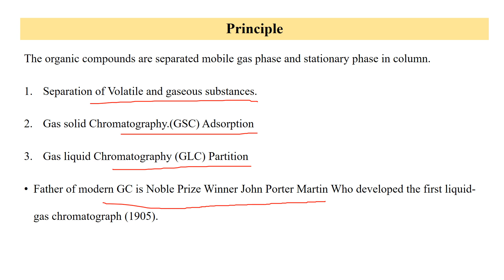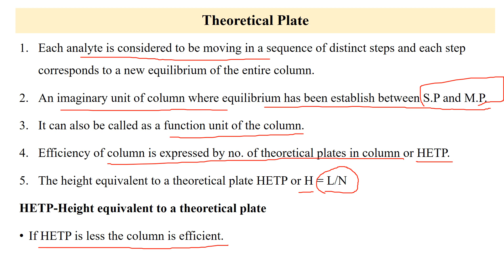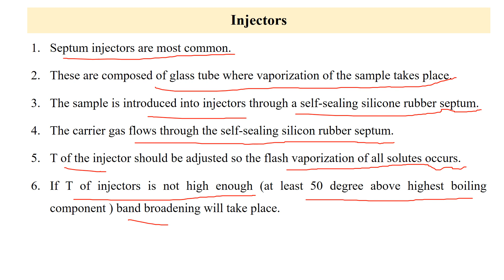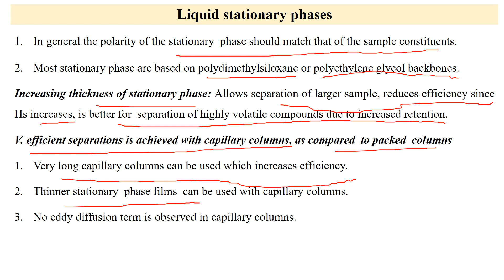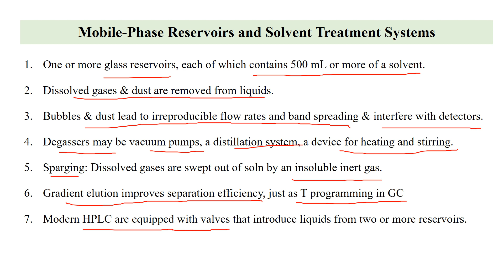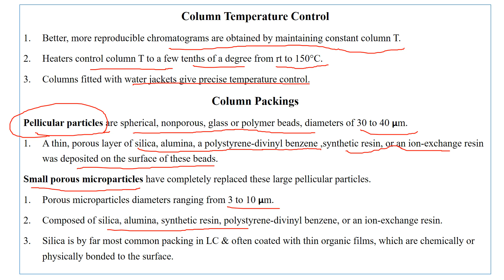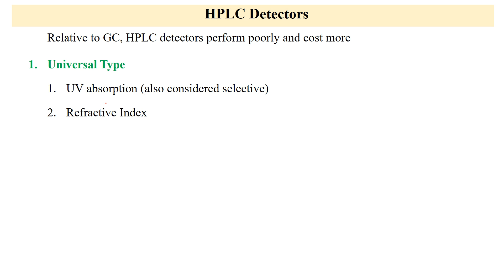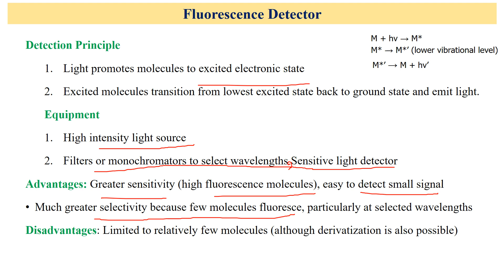Chromatography | PPSC Chemistry | Gas Chromatography | High Performance Liquid Chromatography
PPSC/FPSC Chemistry, Chromatography II, Gas Chromatography, High Performance Liquid Chromatography, GC, HPLC